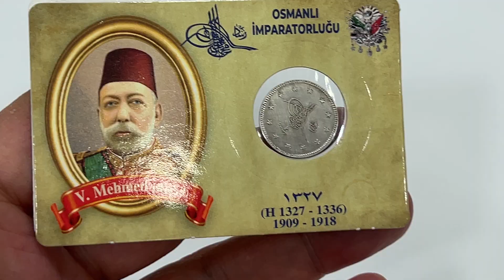MEHMED REŞAD 1327/2 GÜMÜŞ 2 KURUŞ ÖZEL KİTİNDE